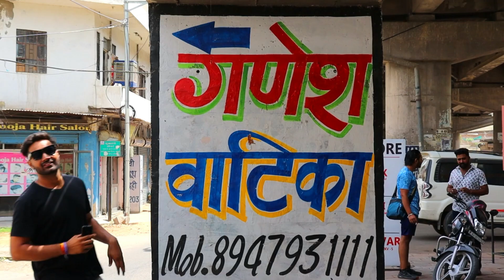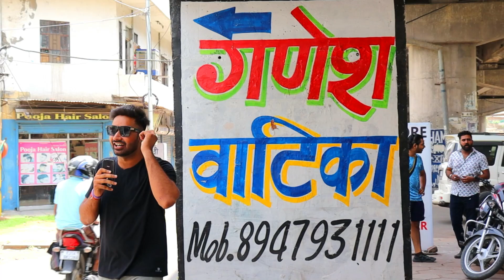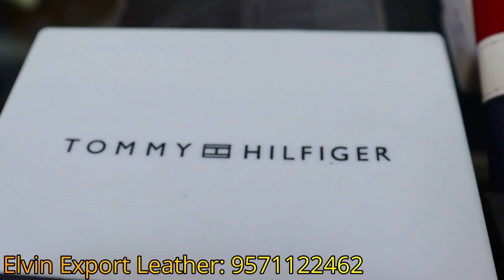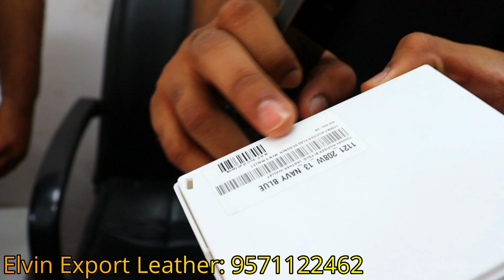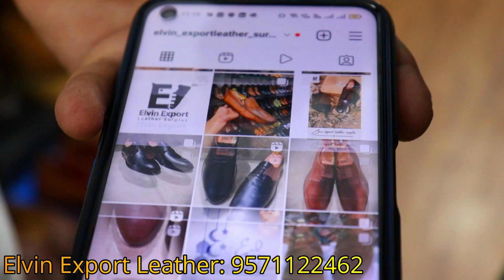घर बैठे मँगाओ Original Leather Shoes | Branded Leather Shoes Market of India | Formal Leather Shoes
In this vlog, we are gonna show you the Branded and Cheapest leather shoes market in India they have vast number of pure leather shoes and this shop is located in the Jaipur where 20 different types of leather shops are present near them.

Shop Location: Shop no 4 under khatipura flyover jhotwara Jaipur Rajasthan